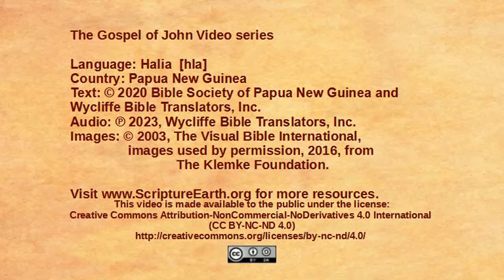Halia - Jon 13:1-17 “Jesus washes disciples feet” [hla]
Scripture Videos from the Gospel of John in Halia of Papua New Guinea. [hla]